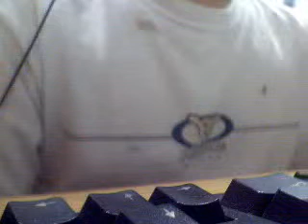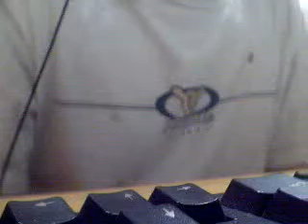Things I hate and an update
Yep. More ranting! Also, an update on a future break